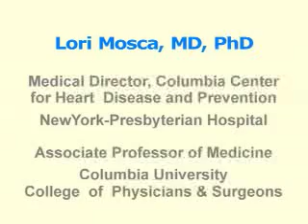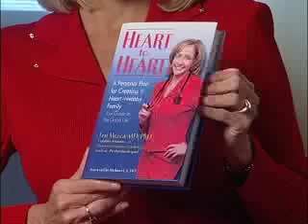Helping Patients Prevent Heart Disease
Lori Mosca, MD, PhD, Medical Director, Columbia Center for Heart Disease and Prevention at NewYork-Presbyterian Hospital, Associate Professor of Medicine, Columbia University College of Physicians & Surgeons, discusses preventive cardiology.